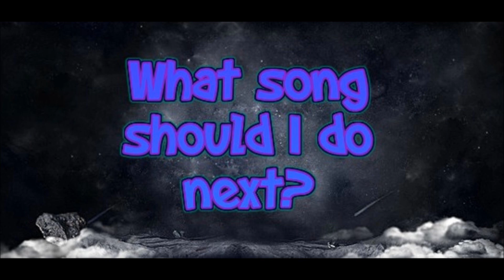"Alone" by Marshmello | Piano Cover by Zephyr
Today I bring you all my 1st Piano Cover.

Let me know what song I do next?

Ever wanted to play with me and my friends
Xbox One: SxV Zephyr